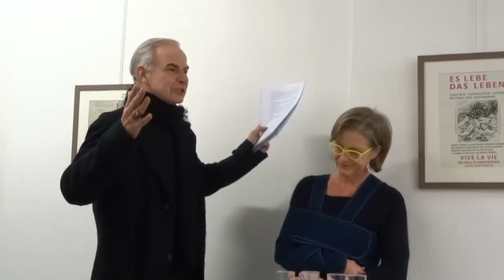Jean Lorrain Aline Martin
Centre culturel alsacien